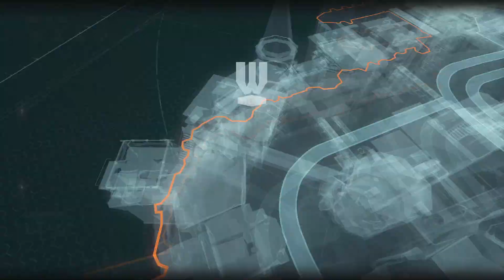Batman Arkham Knight playthrough part 31